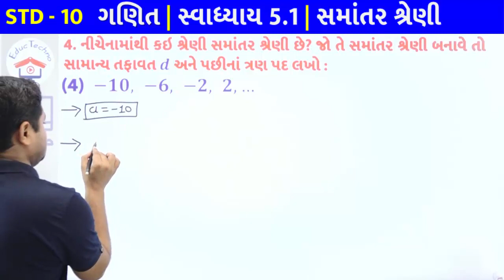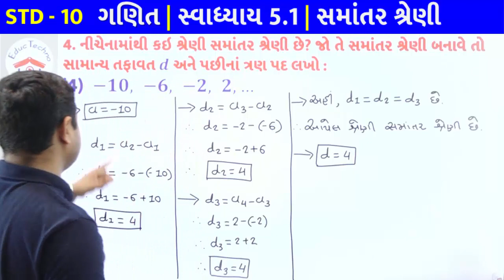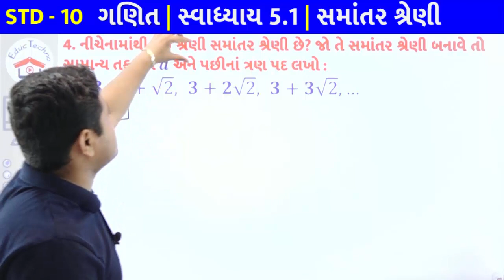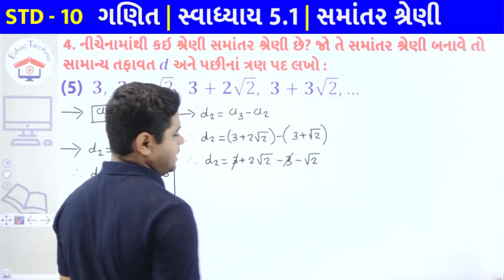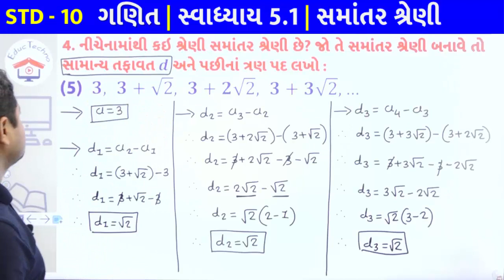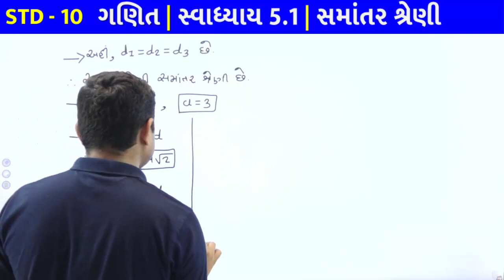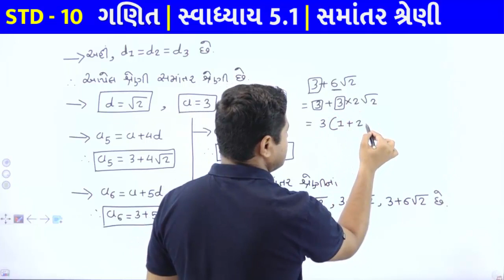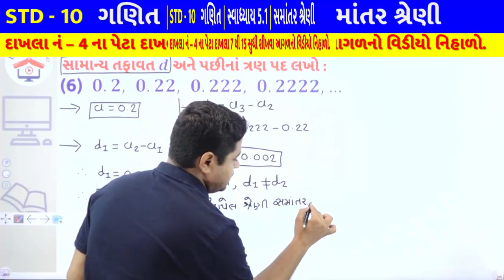standard 10 maths chapter 5 | Swadhyay 5.1 | Question 4 (4, 5, 6) | std 10 maths ch 5 5.1 q4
standard 10 maths chapter 5 | Swadhyay 5.1 | Question 4 (4 to 6) | std 10 maths ch 5 Samantar Shreni | dhoran 10 ganit chapter 5 સમાંતર શ્રેણી

std 10 maths ch 5 swadhyay 5.1 q 4
std 10 maths ch 5 swadhyay 5.1 q 4 (4 to 6)
std 10 maths ch 5 5.1 q 4
dhoran 10 ganit chapter 5 swadhyay 5.1 Question 4 (4, 5, 6)
ધોરણ 10 ગણિત પ્રકરણ 5 સ્વાધ્યાય 5.1 સમાંતર શ્રેણી દાખલા નંબર 4
ધોરણ 10 ગણિત સમાંતર શ્રેણી સ્વાધ્યાય 5.1
ધોરણ 10 ગણિત ch 5 સમાંતર શ્રેણીસ્વાધ્યાય 5.1
std 10 maths chapter 5 Swadhyay 5.1 | Question 4
dhoran 10 ganit ch 5 Svadhyay 5.1 Question 4
ધોરણ 10 ગણિત પ્રકરણ 5 સમાંતર શ્રેણી
std 10 maths ch 5 Samantar Shreni
std 10 maths ch 5 Samantar Shreni gujarati medium
std 10 maths ch 5 sem 1
standard 10 maths ch 5 Swadhyay 5.1
standard 10 maths Swadhyay 5.1 solution
std 10 maths sem 1 chapter 5 Samantar Shreni
std 10 maths sem 1 ch 5 Swadhyay 5.1
dhoran 10 ganit chapter 5 Samantar Shreni
dhoran 10 ganit chapter 5 Swadhyay 15.1 Question 4
std 10 maths most imp sums
standard 10 maths ch 5
std 10 maths chapter 5,
std 10 ncert maths chapter 5,